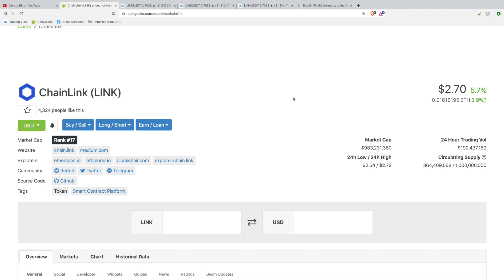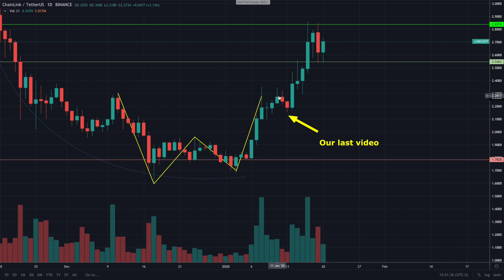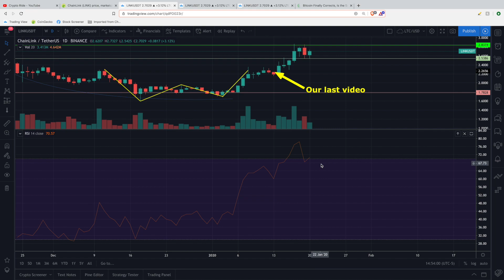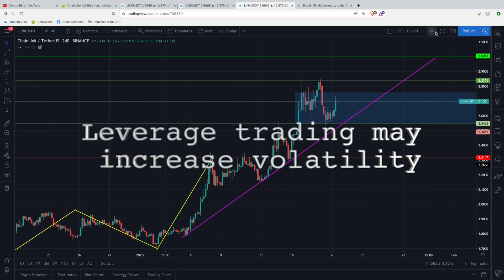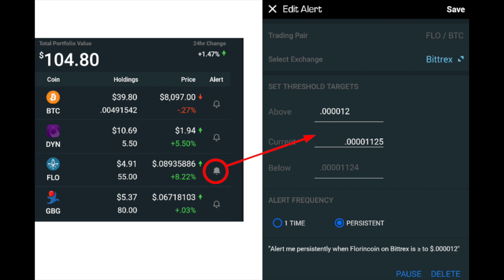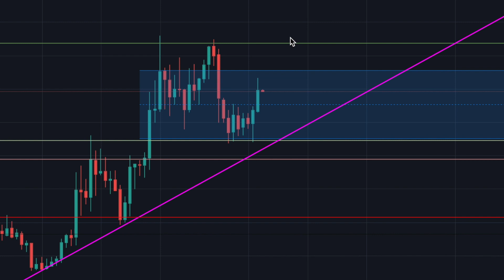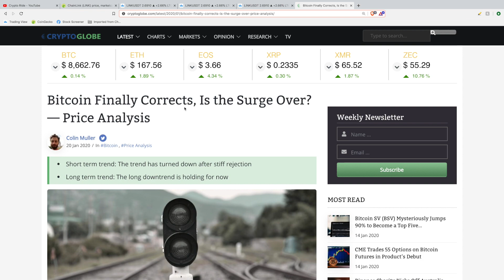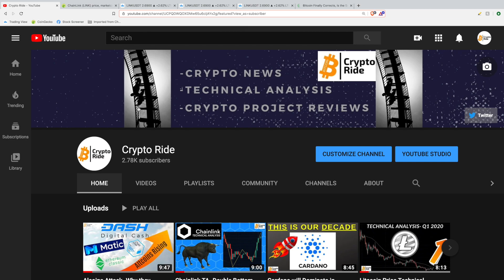Chainlink TA Update- Will the new link Uptrend Continue? Key Resistance and Support Levels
This Chainlink technical analysis video picks where we left off and seeks to discover the next probable move for the chainlink price after confirmation of the double bottom reversal pattern.